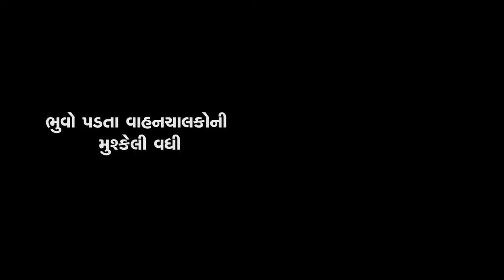અમદાવાદનાં મણિનગરમાં એલજી બ્રિજ પાસે પડ્યો ભુવો